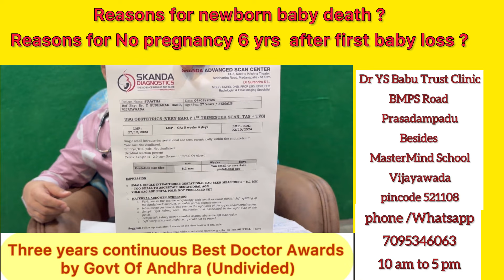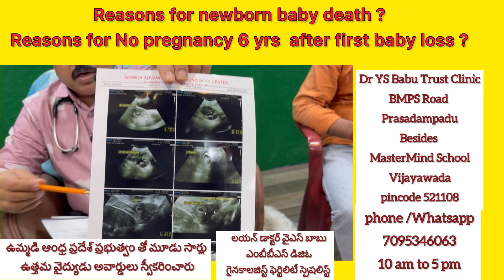ఆరేళ్ళ నుండి ట్యూబ్స్ మూసుకుపోయినా ఐ వి ఎఫ్ లేకుండా నాచురల్ ప్రెగ్నన్సీ ఎలా ?